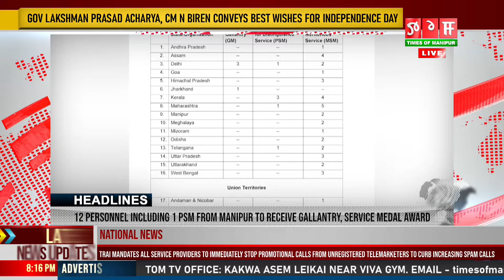TOP HEADLINES TONIGHT, 14 AUG 2024